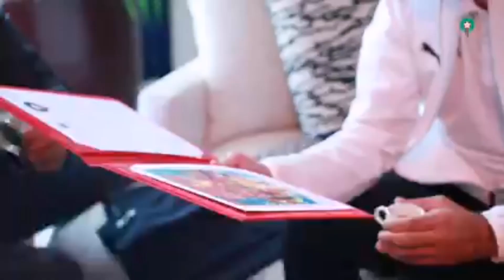أسود الأطلس تزور معرض الكتاب بالرباط!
• Do It – Hotham (N...